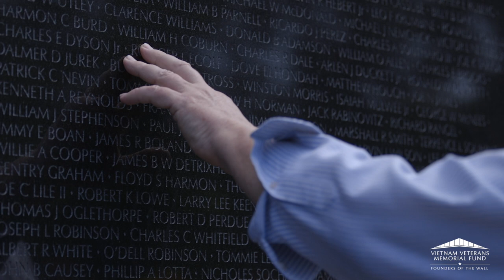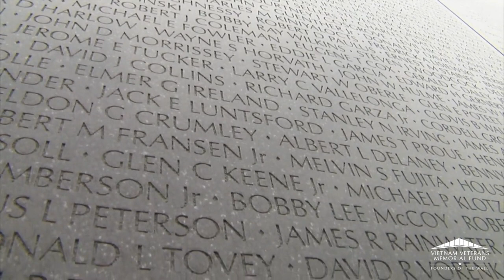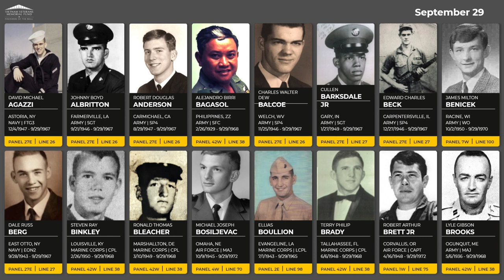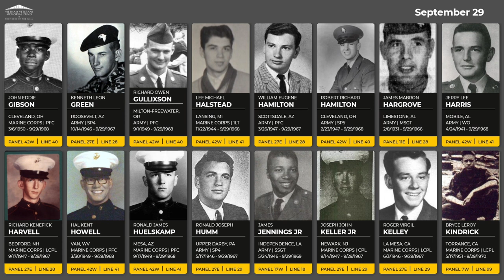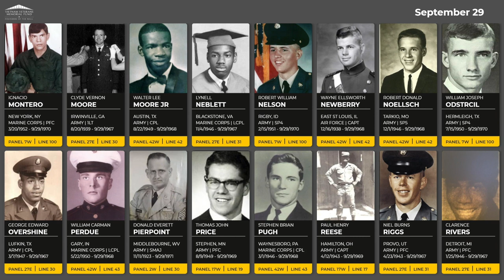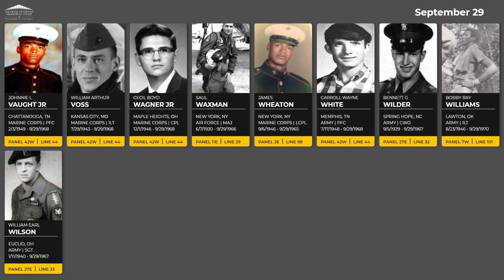Daily Virtual Reading of the Names: September 29